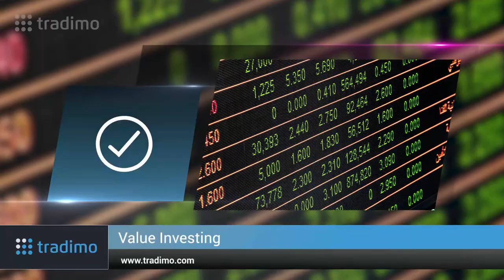What is Value Investing? | tradimo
Value Investing is where you will buy stocks for less than they are worth. A value investor’s goal is to buy the shares of a publicly traded company when its market price trades at a discount to the company’s true or intrinsic value.

The value investor expects that at some point in the future the company’s discounted price will rise and reflect the full value of the company. At that point the investor may sell for a profit.

They believe that stocks are sometimes underpriced or overpriced relative to their true value. A value investor uses fundamental analysis to help him invest.

If you are serious about investing, Tradimo has a nanodiploma for you, Becoming an Investor And a specific course about Value Investing